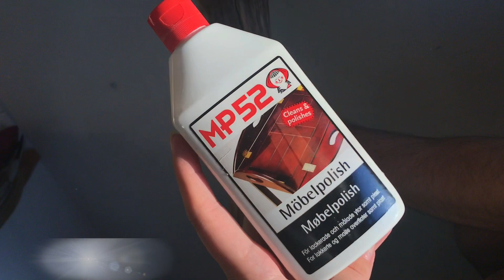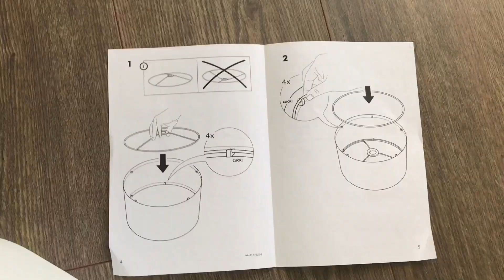How To Make A Diy Lamp | Old branch to Floor lamp | Wooden Lamp 2020 | IKEA lamp shades ideas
How To Make A Diy Lamp | Old branch to Floor lamp | IKEA lamp shades ideas | Maahi Shah

Hi Guys! Today I am going to show you how to make a Diy lamp of the old branch. It’s very easy to find an old piece of a branch and then make any decorative piece.
For a Diy Wood lamp, all you need is
* Old Branch
* Lampshades (from Ikea )
* Lamp kit ( from Ikea )
* Drill or Hard glue
* Furniture polish ( optional )

Always Think Positive! Xoxo